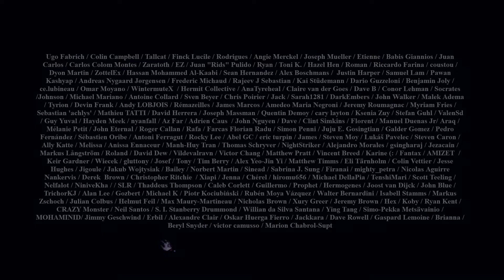(01) THE BLIND PROPHET = Gameplay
A point'n'Click adventure game. Resolve mysteries and fight the Great Evil.

== ABOUT A GAME ==
The Blind Prophet is a Point'n'Click game where you will play apostle Bartholomeus in his divine mission: liberate the corrupted city of Rotbork, and brave the Great Evil that lurks within.
Although he's used to execute his duty, it won't be as easy as it should be this time ...

Free exploration in 99 hand-drawed panels, with tiny details waiting for you to discover it
A strong storyline, but not without humor!
Unique comic book art-style experience
Various puzzles, challenges and mini-games for a diverse experience.

The Blind Prophet - Blood of the Apostle inherits from well-known point'n'Click games while trying to propose something fresh in substance and format.

If you like to play point'n'Click games the simple way, and want to experience an animated narrative story with contemplation and reflexion, you will enjoy this game.

Inspired from games such as Blade Runner, Broken Sword series or Gabriel Knight, the game builds its foundation on a strong storyline, a sense of fluidity and a darkly pleasing ambiance.
Use your sagacity and intelligence to defeat traps, hunt demons and destroy their diabolical ways.